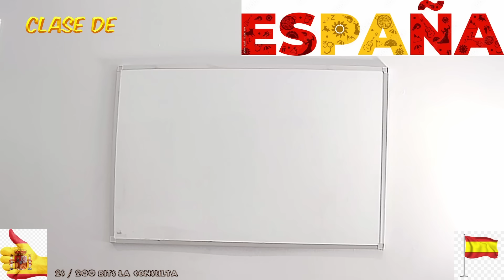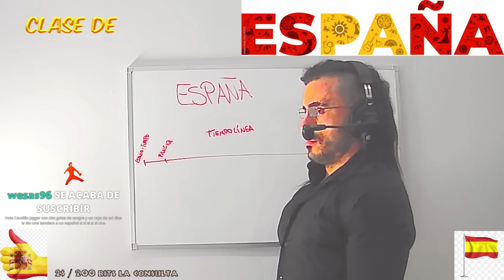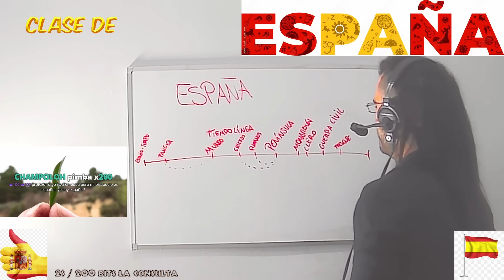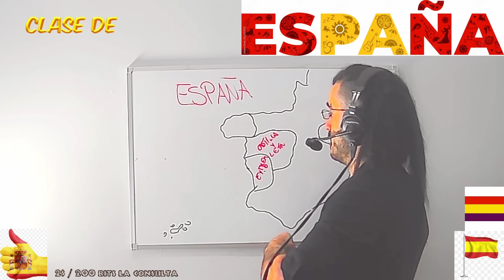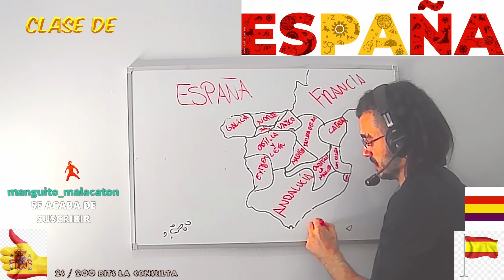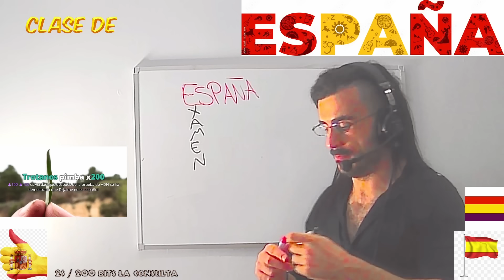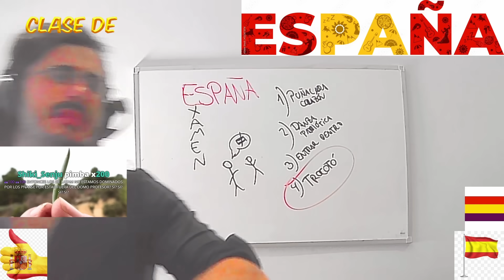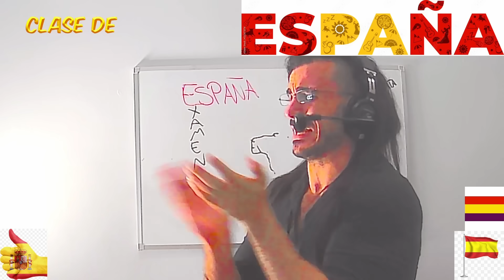🟥🟨🟥CLASE DE ESPAÑA🟥🟨🟥 - ESPAÑA COMPLETA